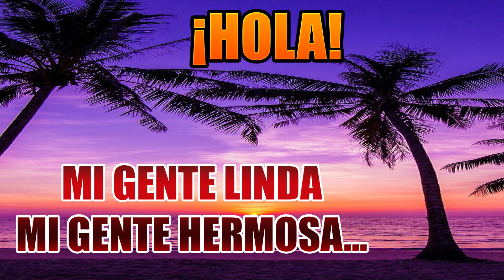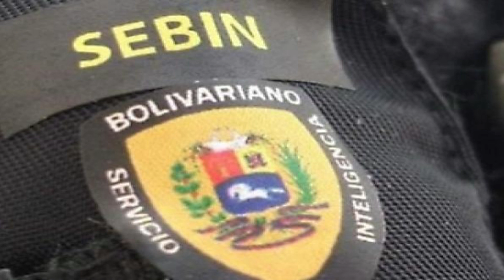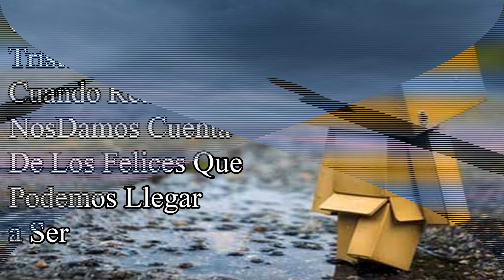​🔴​ 👉 ​👉 AYY PAPÁ ACUSAN A MADURO [ENTERESE AQUI] 👺​💩​👹​